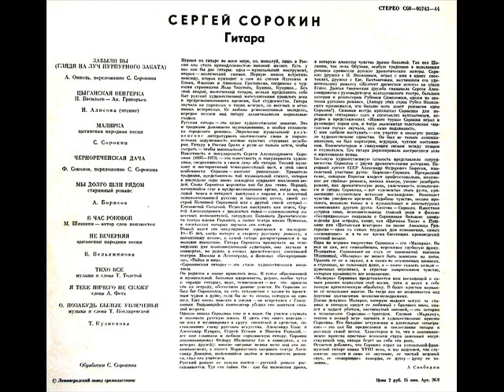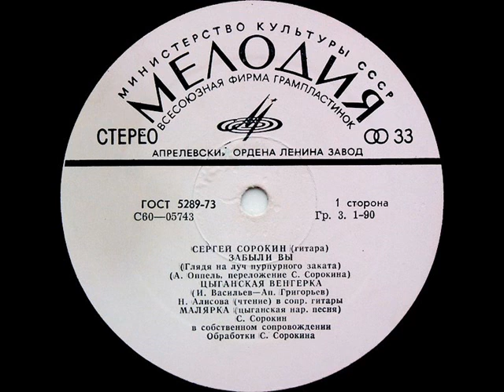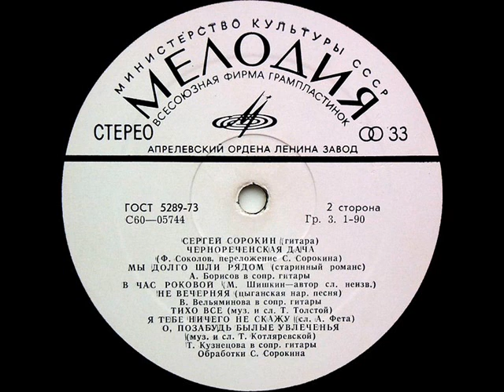Сергей Сорокин Старинные романсы (Seven-string guitar) (LP 1981)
Сергей Сорокин – Семиструнная Гитара
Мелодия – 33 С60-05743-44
Vinyl, LP, Album
USSR
1981

0:00 А1 Забыли Вы (Глядя На Луч Пурпурного Заката)
1:52 A2 Цыганская Венгерка
Read By – Н. Алисова
15:30 А3 Малярка
Vocals – Сергей Сорокин (2)

22:15 B1 Чернореченская Дача
Vocals – А. Борисов
25:04 B2 Мы Долго Шли Рядом
Vocals – А. Борисов
27:33 B3 В Час Роковой
Vocals – Вера Вельяминова
30:05 B4 Не Вечерняя
Vocals – Вера Вельяминова
34:00 B5 Тихо Все
Vocals – Т. Кузнецова
36:27 B6 Я Тебе Ничего Не Скажу
Vocals – Т. Кузнецова
38:39 B7 О, Позабудь Былые Увлеченья
Vocals – Т. Кузнецова

Ленинградский Завод Грампластинок

Guitar – Сергей Сорокин (2)
Vocals – Александр Борисов (tracks B2),
Вера Вельяминова (tracks B3, B4),
Нина Алисова (tracks A2),
Сергей Сорокин (2) (tracks A3),
Таисия Кузнецова (tracks B5, B6, B7)

Ленинградский завод грампластинок.
Цена 2 руб. 15 коп. Арт. 36-9